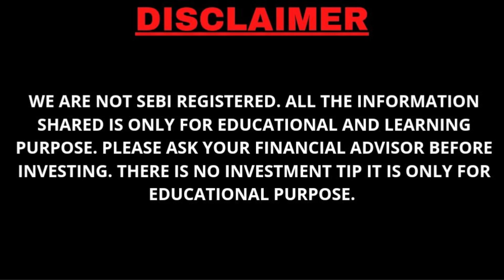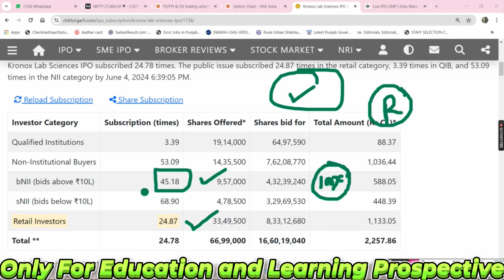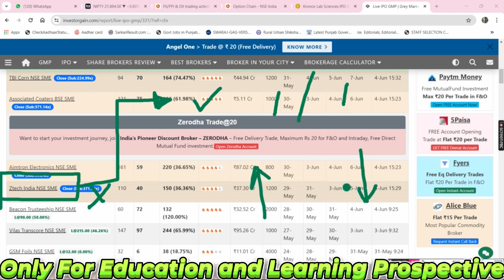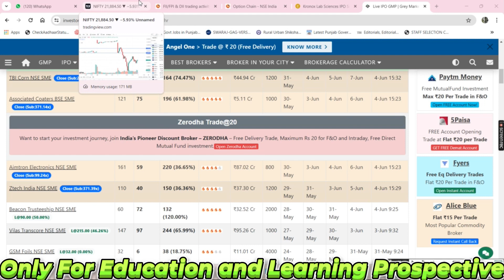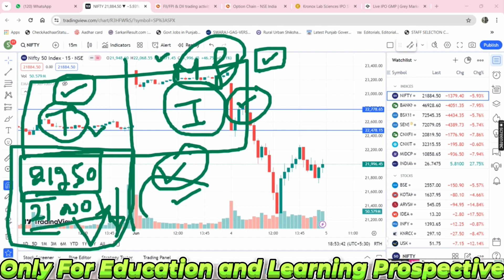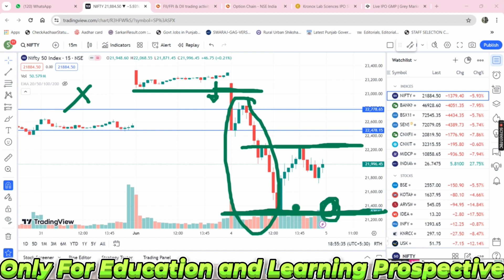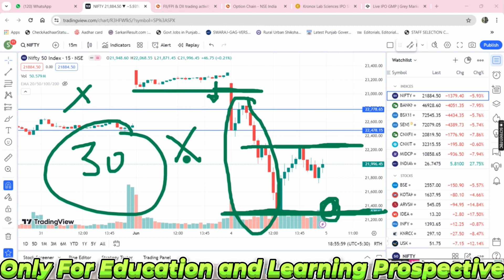MARKET CRASHED..अब आगे क्या करे? Kronox Lab Sciences IPO FINAL DECISION | ZTECH IPO LISTING STRATEGY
MARKET CRASHED..अब आगे क्या करे? Kronox Lab Sciences IPO FINAL DECISION | ZTECH INDIA IPO IPO LISTING STRATEGY - 5 JUNE